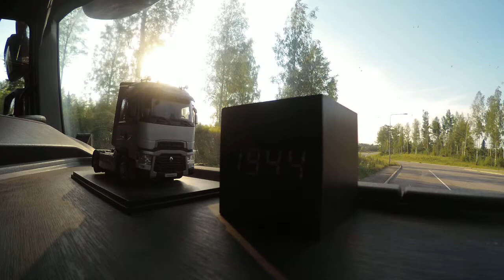Jarppenstrom-Suoraan suoleen (Suoraan suoneen)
To Ekaterina and Henry